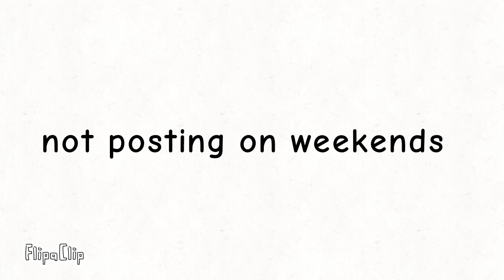reason I'm not posting